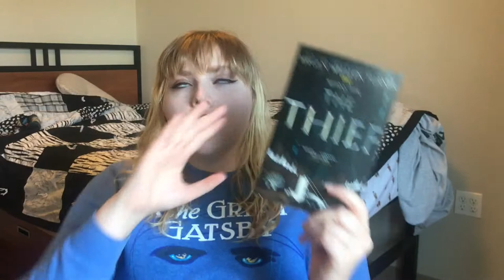Wrap up and update